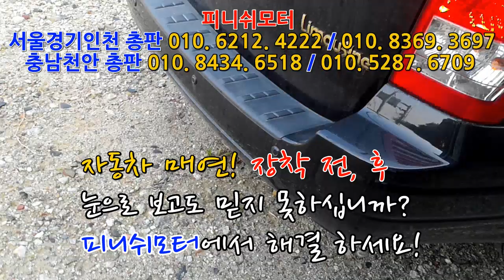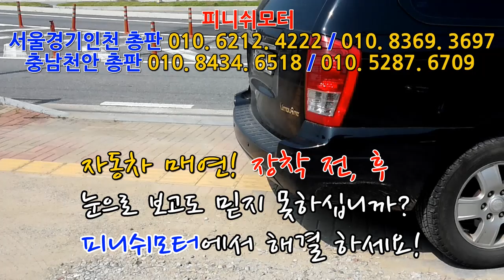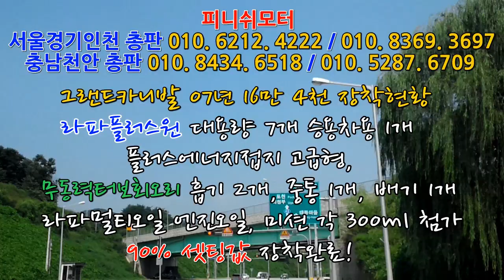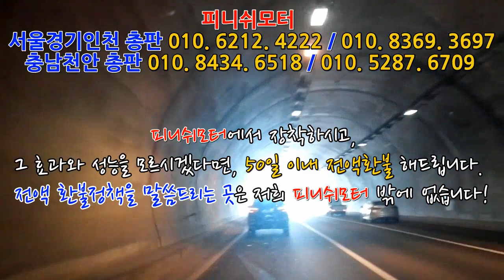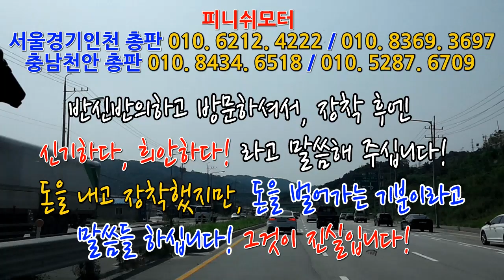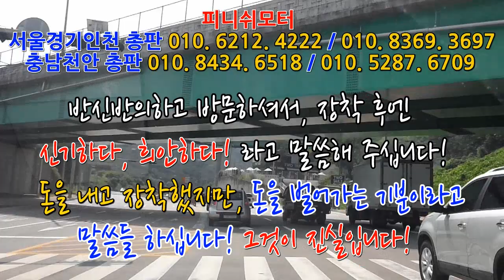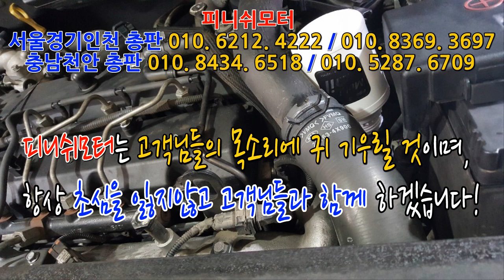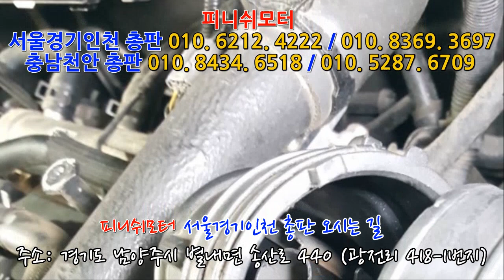[피니쉬모터 90%셋팅] 라파멀티오일 엔진오일, 미션 각 300ml 첨가완료!~~~~~~~~매연저감장치!엔진출력증강!연비개선!라파세나풍파워가격!무동력터보이놈